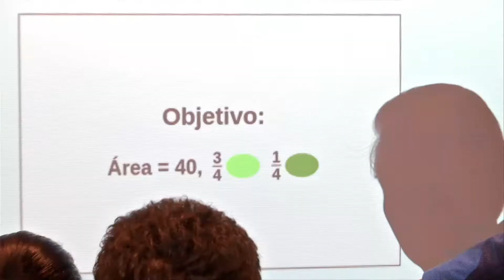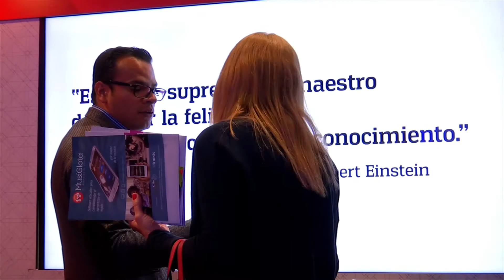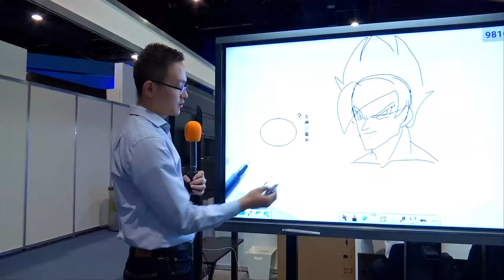Presentación Foro GESS México 2017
Durante 3 días del Foro GESS México, se congregaron expositores internacionales para difundir las últimas innovaciones en tecnología educativa, así como renombrados conferencistas quienes impartieron cátedra docente, proveedores que presentaron las últimas novedades en recursos  y el  público en general que disfrutaron de este intercambio de experiencias.